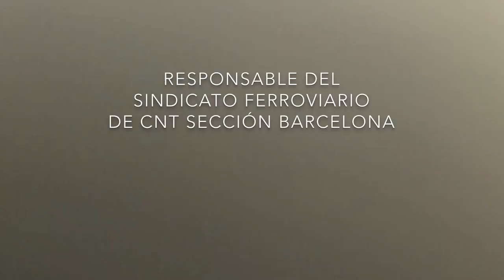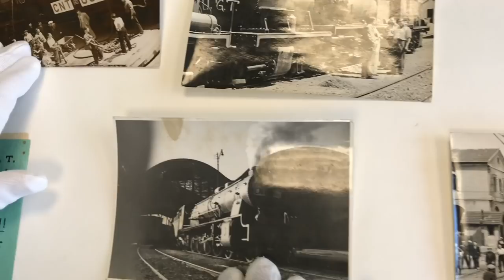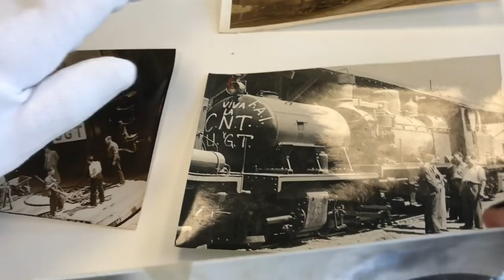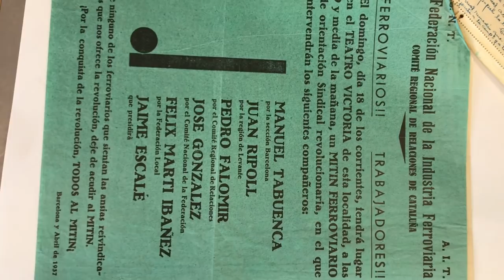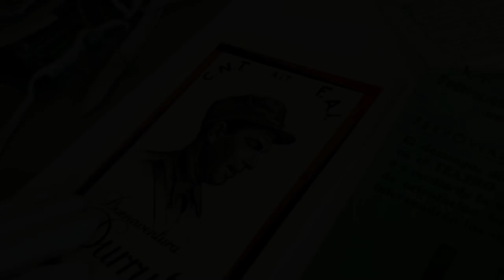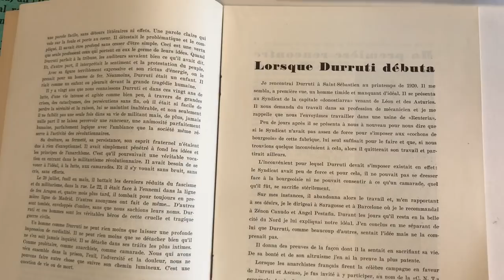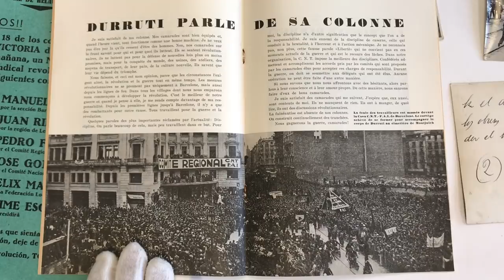IISG Interview Manuel Tabuenca Gutiérrez CNT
Manuel Tabuenca Gutierrez is the son of CNT member Manuel Tabuenca Peña (Zaragoza, 1913- Mexico 1980). He was just 12 years old when the social revolution erupted in Barcelona in 1936.
Now, at 94, he found the force to leave Mexico, where he lives, and travel to Amsterdam, together with his two daughters, Socorro and Rosa María. He came looking for information about his father among the CNT-FAI records, deposited at the International Institute of Social History.